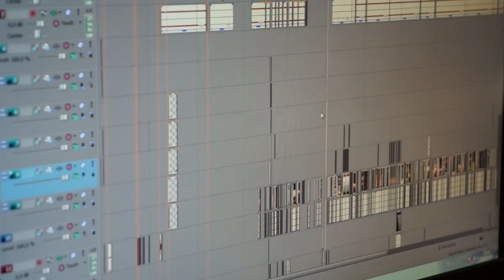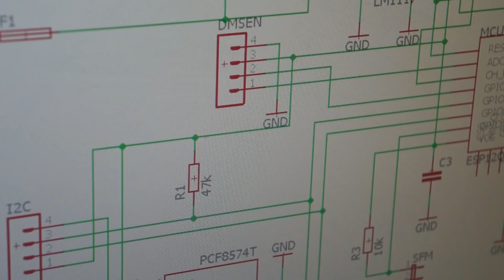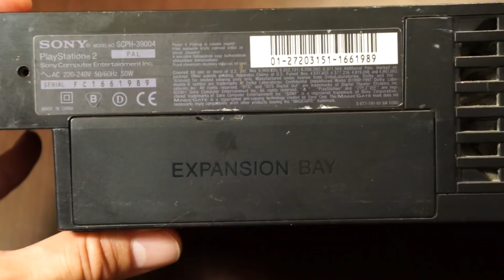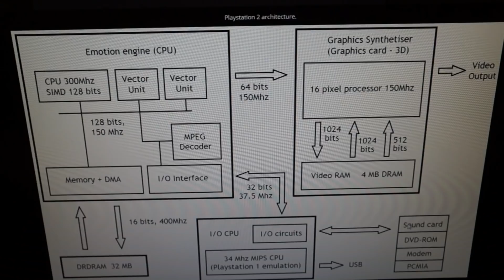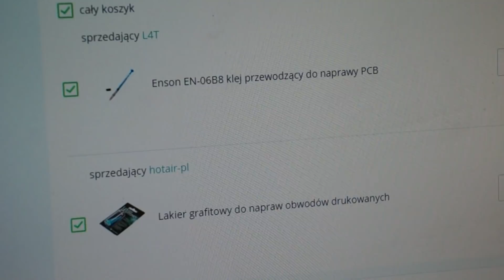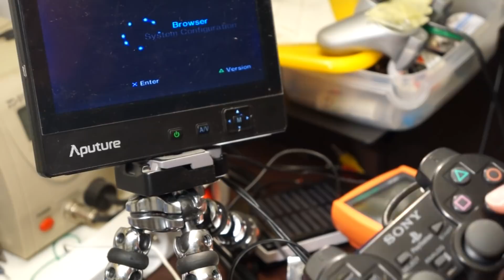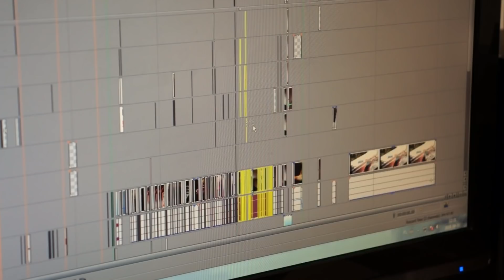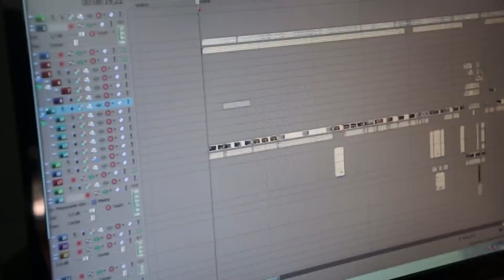[Naprawa i nie tylko] Konsola PS2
Nie było mnie długo za co zawiedzionych widzów przepraszam - miałem wysyp nagłych i nie cierpiących zwłoki zadań a także wyjazdów przez co nie miałem wystarczająco dużo czasu na filmoróbstwo :(.

Bohater tego nietypowego pod kilkoma względami odcinka miał swoje "pięć sekund" w jednym z filmów na kanale "Poszukiwacze Okazji". Aby ułatwić zadanie, dostałem też sfatygowaną konsolę - dawczynię, której części uleczą chorobę bohatera głównego.

Oprócz naprawy w filmie jest też próbka zmian, jakie być może czekają kanał, albo też namiastka techniki, którą będę wykorzystywał w cyklu "podstaw elektroniki". Ostateczną decyzję podejmę na podstawie ankiety, którą zamieściłem na patronite i tutaj.

krótkie creditsy:
muzyka: moje własne eksperymenty i miksy zarówno totalnie od podstaw jak i na bazie sampli royality free (primeloops)

Uwaga do świeżych widzów: Zanim napiszesz w komentarzach o formie przekazu treści czy głosie prowadzącego - zerknij na trailer kanału. Nieskażonych wiedzą z trailera traktuję niczym skarby których nie wystawia się na widok publiczny a ukrywa w bezpiecznym miejscu ;)